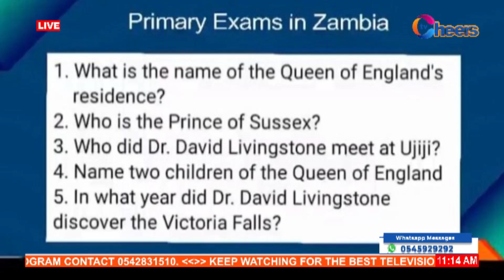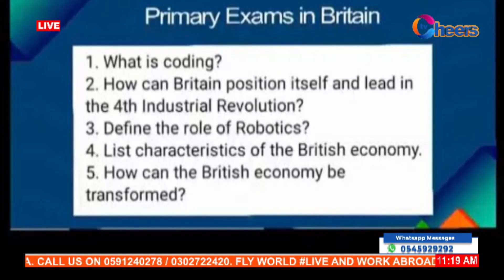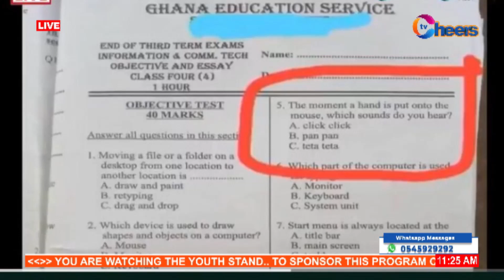THE YOUTH STAND ....EDUCATION SYSTEM IN GHANA ,LOOK AT HOW THE BRITISH ARE TRANSFORMING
LOOK AT  HOW THE BRITISH ARE TRANSFORMING